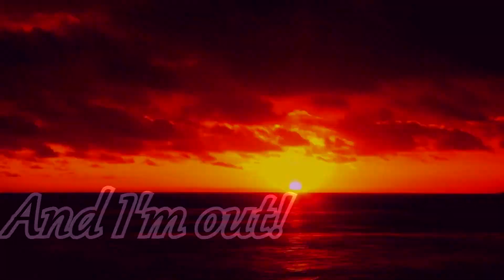GETTING PAID TO FISH!? Columbia River Smallmouth Bass Fishing Part 2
Mayhem on the banks of the Columbia!!! Can we get paid from fishing? Is it enough to pay for our trip? Find out! Click like!